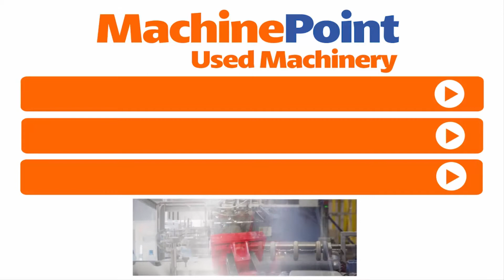ELMEPLA TP 4.25 Saw for tubes | ELMEPLA Machines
ELMEPLA TP 4.25 in production
█► MachinePoint presents you a used Saw for tubes for sale, from year 1992. The brand is ELMEPLA and the model is TP 4.25. Maximum Diameter is 250 mm and Minimum Diameter is 40 mm. This machine is classified under Pipes and flexible tubes and Ancillary Equipment in MachinePoint inventory.